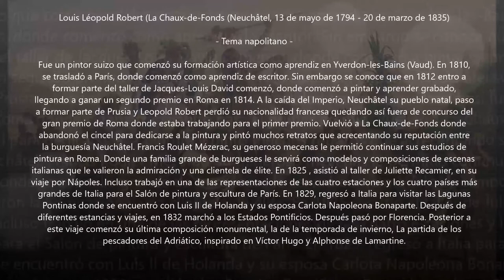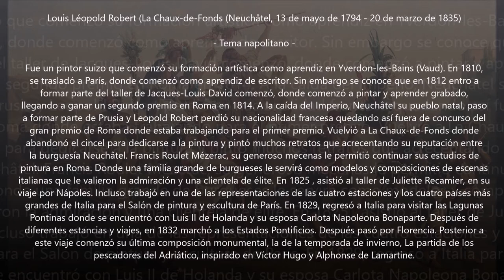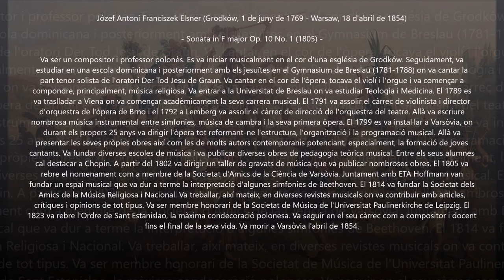Józef Elsner (1769-1854) - Sonata in F No.1, Op.10 (1805)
Autor: Józef Antoni Franciszek Elsner (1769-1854)
Obra: Sonata in F major Op. 10 No. 1 (1805)
Intèrprets: LudmiIa PawIowska (piano); Tomasz KróI (violin)

Pintura: Louis Léopold Robert (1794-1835) - Tema napolitano

Józef Antoni Franciszek Elsner
(Grodków, 1 June 1769 - Warsaw, 18 April 1854)

Polish composer and teacher of German origin. As a schoolboy he sang in the church choir of Grodków. His interest in music developed while he was a pupil at the Dominican school, then at the Jesuit Gymnasium in Breslau (now Wrocław) (1781–8), where he sang the solo soprano part in Graun’s Der Tod Jesu. He also sang in the opera chorus, played the violin in chamber music and began to compose, chiefly religious music (now lost). At the University of Breslau he read theology and medicine; in 1789 he went to Vienna to study medicine, but gave it up for music. In 1791–2 he was violinist and conductor of the opera orchestra in Brno and from 1792 to 1799 in Lemberg (now L'viv), where he conducted the theatre orchestra, composed symphonies and chamber music and began to work on operas; at first he used German librettos, but after 1796 turned to Polish texts, especially in collaboration with Wojciech Bogusławski, organizer of the Polish National Theatre. He also arranged weekly concerts for a musical society. In 1799 Elsner settled permanently in Warsaw, where for 25 years he was in charge of the Opera, enriching its repertory with his own works and training many eminent singers. All his life he was very active as a teacher; he founded and organized several music schools on different levels and was the author of a number of works and textbooks. From 1817 to 1821 he taught at the School of Elementary Music and Art, from 1821 to 1826 at the Conservatory and from 1826 to 1831 at the Main School of Music, where he was professor of composition and rector. He taught many composers, above all Chopin. From 1802 until 1806 Elsner ran a music engraving shop in Warsaw, from which he issued several publications, notably 24 numbers of the periodical Wybór pięknych dzieł muzycznych i pieśni polskich (‘Selected beauties of music and Polish songs’). In 1805 he was nominated a member of the Warsaw Society of Friends of Science and in 1805–6, together with E.T.A. Hoffmann, he ran the music club, where Beethoven’s symphonies were among the works performed. He also founded the Society of the Friends of Religious and National Music (1814). From 1811 to 1819 he was correspondent of the Allgemeine musikalische Zeitung, and from 1802 to 1825 contributed many reviews and articles to the Polish press. He was an honorary member of the music society of the Leipzig University Paulinerkirche as well as of many music societies in Poland, and was also a freemason. For his services to music he was awarded the Order of St Stanisław in 1823, and three commemorative medals were struck in his honour. Elsner was twice married, the second time to one of his pupils, Karolina Drozdowska (1784–1852), a leading soprano at the Warsaw Opera.